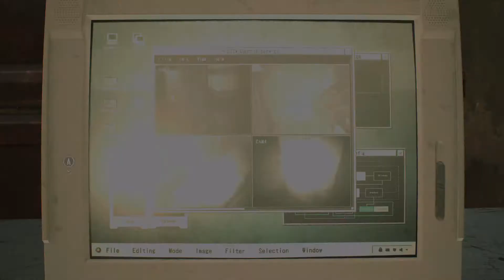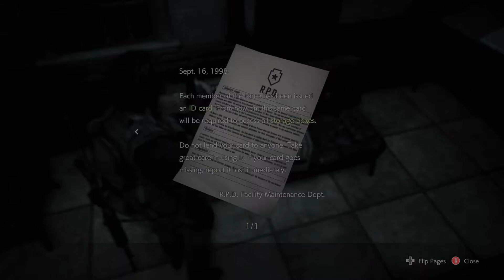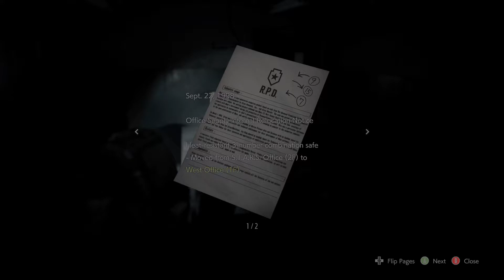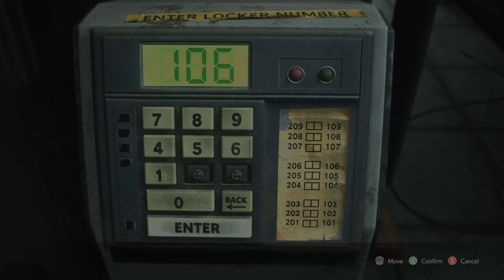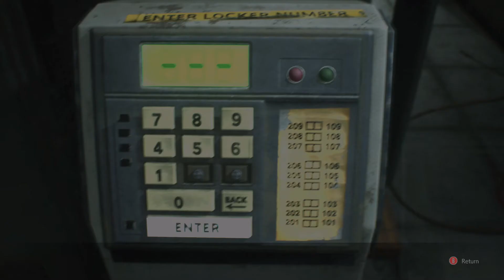Resident Evil 3 Remake: Gameplay 3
Nemesis just won't quit.  Damn!  Also a return from an old friend.